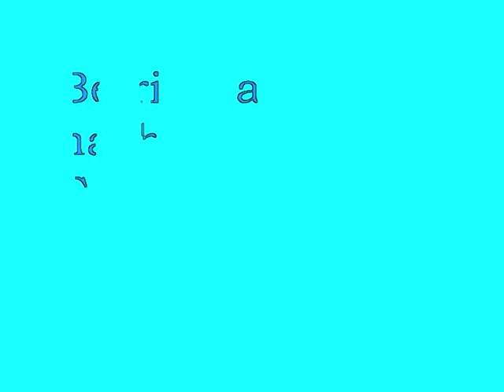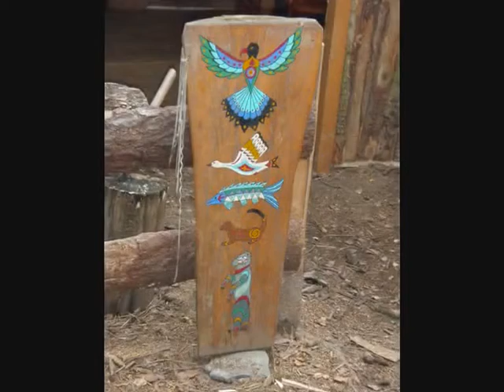Pullman City2010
Ich habe dieses Video mit dem Video-Editor von YouTube erstellt. Hab für das Original Spirit of The Hawk von Rednex benutzt, hab dann aber für was lizensfreies entscheiden.